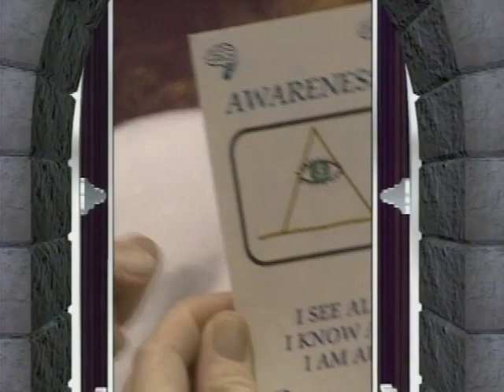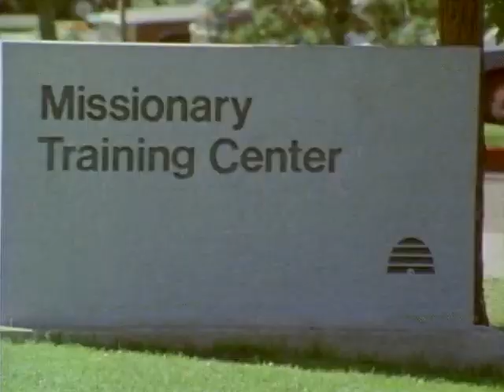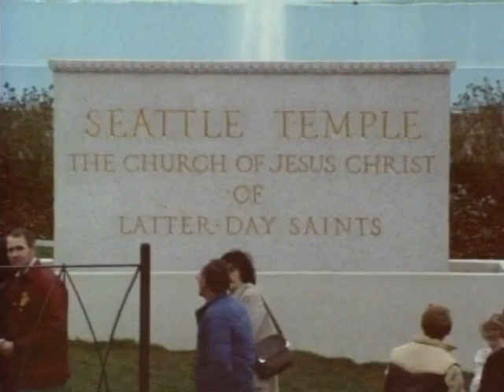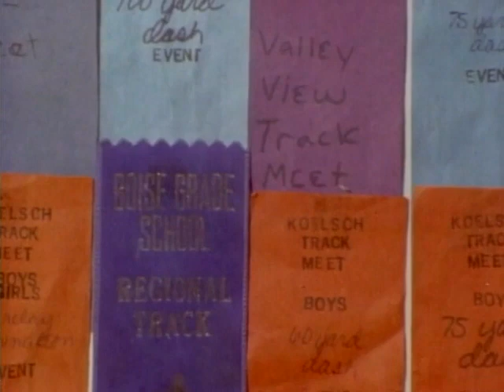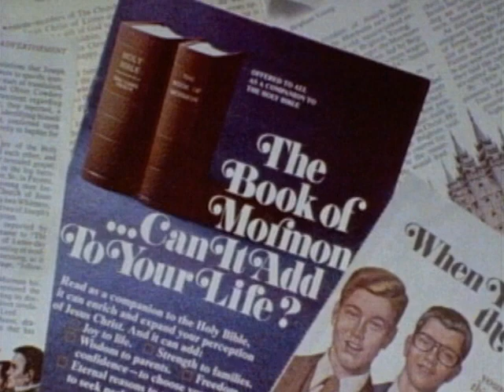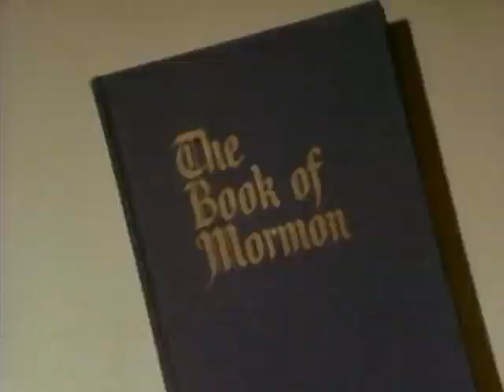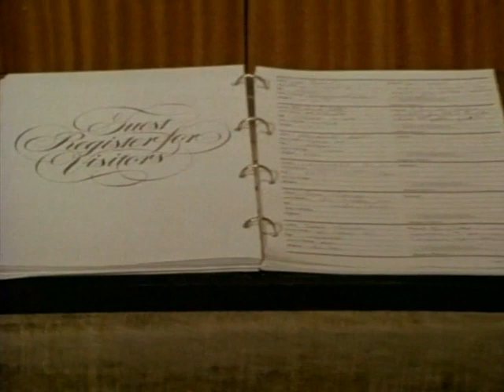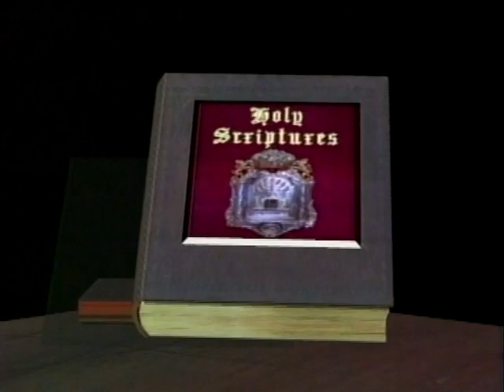Pagan Invasion: The Latter day Empire (Episode 10)